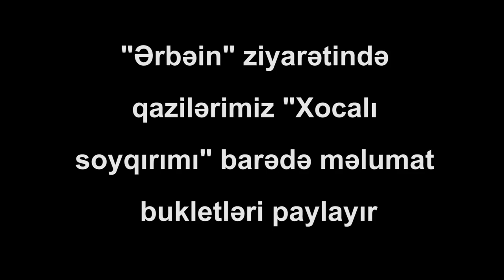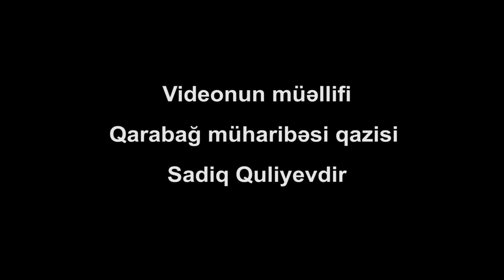Kərbəla yolunda "Xocalı soyqırımı" ilə bağlı aksiya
Azərbaycan şəhidlərinə həsr edilmiş kanal